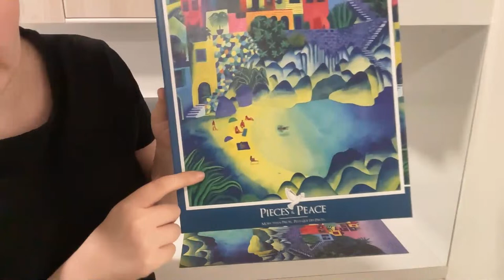LIVE - False Fit Nightmare with Pieces&Peace | Euro Jigsaw Jam Solo Speed Puzzling Competition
This is my second time participating an international online speed puzzling competition. And first time for an online competition that the puzzle will remain mystery until we start. As usual, I have reserved first 15 minutes for questions and explaining about the day's competition. And we will continue to chat after I finish the puzzle. I hope to hear from you!

My puzzle friend @catherine.puzzles_ (IG) is doing a personal project and collecting data of the puzzle community. Please, fill her survey to help. Takes only couple minutes and is totally anonymous. Thank you! Form